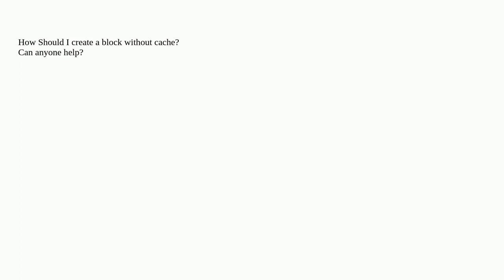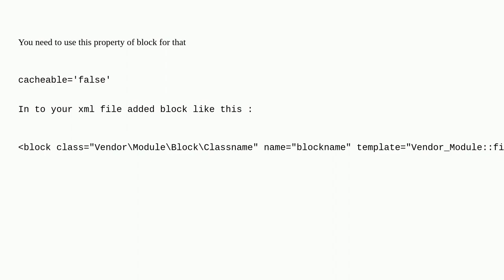Magento: Magento 2 : How to create a non cacheable block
Magento 2 : How to create a non cacheable block

A special thanks goes out to the awesome community

  blocks magento2